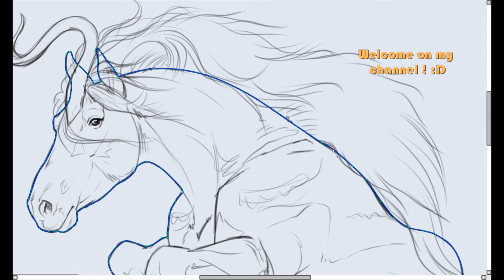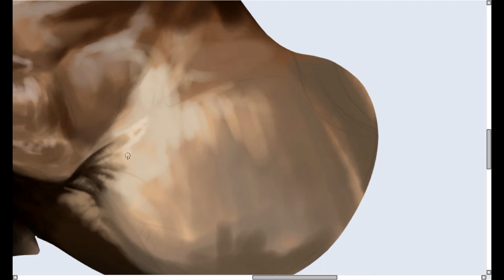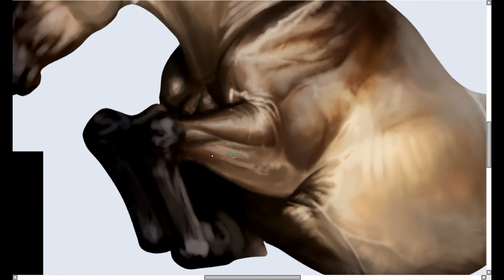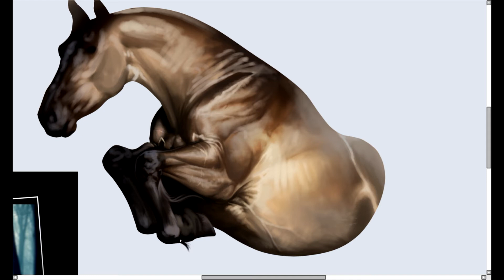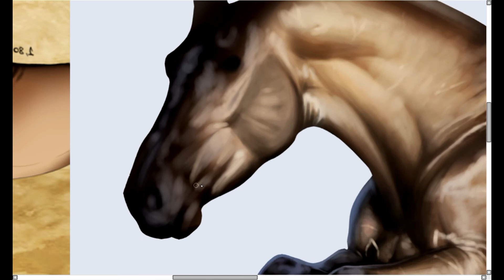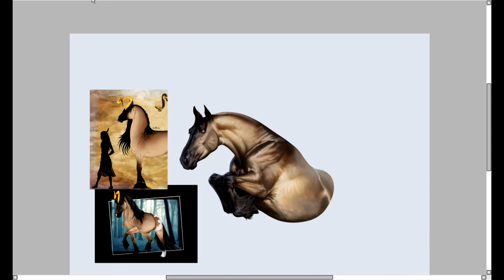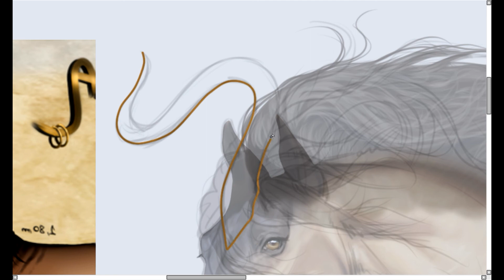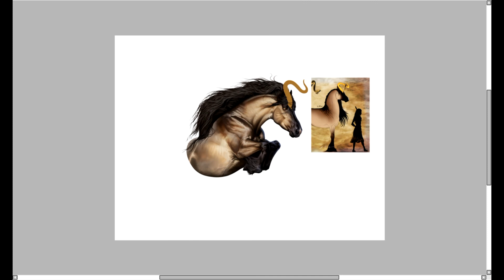Horse Speed Painting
Ahoy !

Here comes my very first video on this channel !
I really hope you like it, there is many more to come !

I'm using mostly paint tool SAI and clip studio, then use The Gimp for some retouch.
I also work with a bamboo wacom tablet
My commissions are actually CLOSED
I'll update a poll and my other social medias to warn you if I take new ones !

This painting was done for Night-Anders on DA, this character belongs to her.